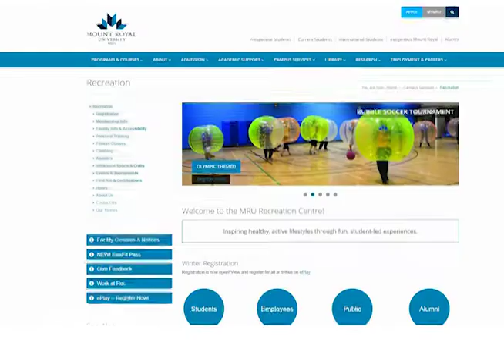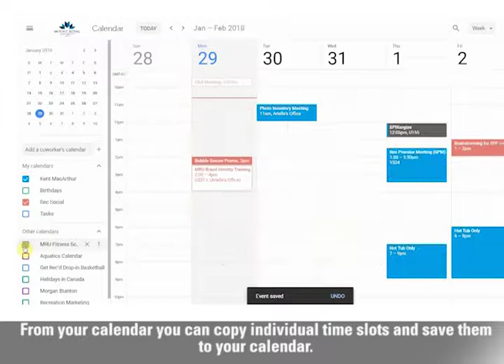How to import a Recreation schedule into your Google Calendar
We have made an easy way for you to stay up to date with our Recreation schedule. The dynamic Google Calendar will keep you in know for when classes start, holiday hours, drop-in times and the aquatics schedule. This how to video will allow you to import this feature with a few easy steps. Never miss a workout ever again.